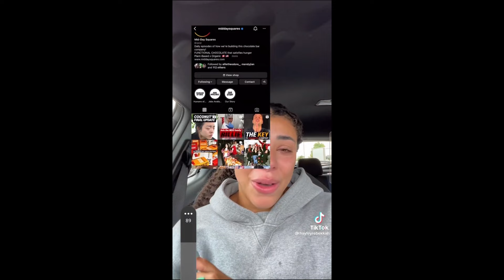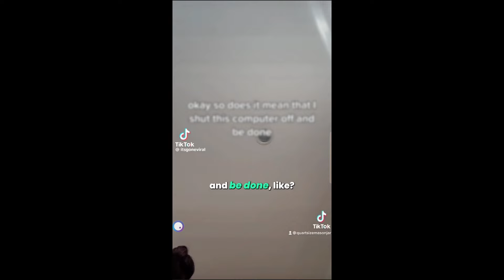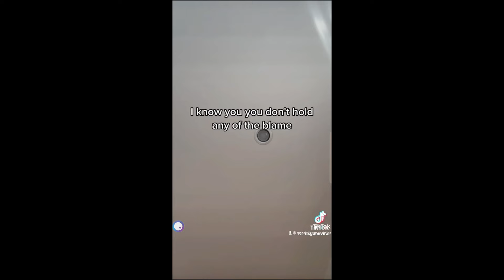TikTok vents about inflation and Being Fired Reaction !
What's up guys, in today's video I will be giving my thoughts and opinions about people venting about inflation in this video!